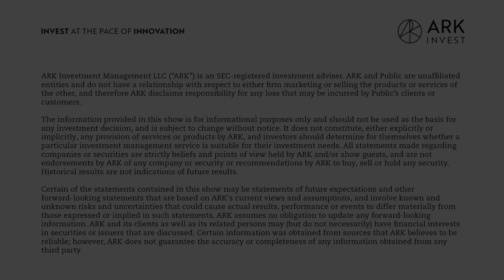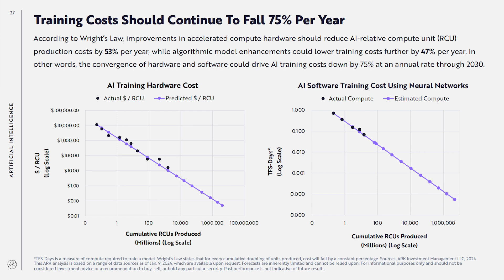Is Moore’s Law Dead? | The Brainstorm EP 49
Is the death of Moore’s law a myth? This week, Autonomous Technology and Robotics Director of Research Sam Korus and Associate Portfolio Manager Nick Grous are joined by ARK Research Associate Lorenzo Valente to discuss the TON network, whether Moore’s law is still applicable today, and the proliferation of AI across industries.

Key Points From This Episode:
00:00:00 Intro
00:00:32 TON Blockchain Network
00:08:11 Is Moore’s Law Dead?
00:14:43 Will Artificial Intelligence Be Integrated Into Every Industry?